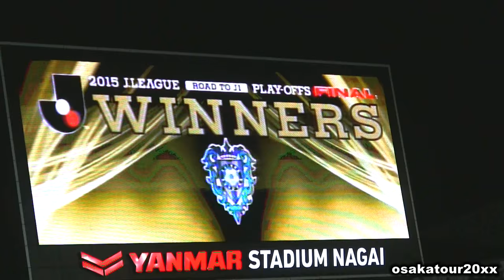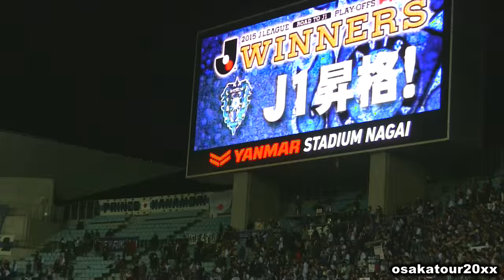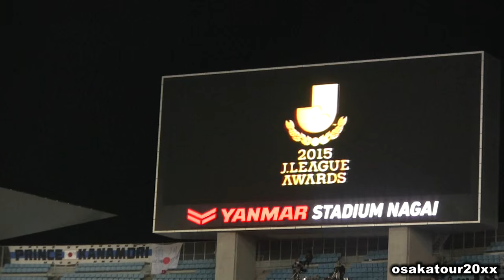セレッソ大阪 vs 福岡 井原号泣！【J1昇格プレーオフ決勝】J1 promotion play-off final Avispa Fukuoka vsCerezo Osaka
アビスパ福岡vsセレッソ大阪の「J1昇格プレーオフ決勝・表彰式です！テレビ未放送の部分も多いです。「夢と絶望の90分」（試合会場パンフレットより）※動画の感想、皆様のコメントをお待ちしております！

アビスパ福岡 vs セレッソ大阪【J1昇格プレーオフ決勝・選手紹介】J1 promotion play-off final Avispa Fukuoka vsCerezo Osaka

GK 23 中村　航輔
DF 22 中村　北斗
DF 19 堤　俊輔
DF 2 濱田　水輝
DF 18 亀川　諒史
MF 26 田村　友
MF 15 末吉　隼也
MF 8 中原　秀人
MF 10 城後　寿
FW 20 酒井　宣福
FW 17 ウェリントン
控えメンバー
GK 1 神山　竜一
DF 3 阿部　巧
DF 4 イ　グァンソン
MF 29 モイゼス
FW 11 坂田　大輔
FW 7 金森　健志
FW 9 中原　貴之
監督
井原　正巳

DF 5 田中　裕介
DF 33 茂庭　照幸
MF 6 山口　蛍
MF 7 パブロ
MF 31 橋本　英郎
MF 32 関口　訓充
FW 19 田代　有三
DF 2 扇原　貴宏
DF 22 中澤　聡太
MF 11 楠神　順平
MF 17 酒本　憲幸
MF 18 マグノ　クルス
FW 10 エジミウソン
監督
大熊　清

セレッソ大阪VS鹿島 2014ホーム最後の選手紹介！雰囲気最高潮！J2降格崖っぷち！| Diego Forlán Cacau Cerezo Osaka Demoted to J2 League